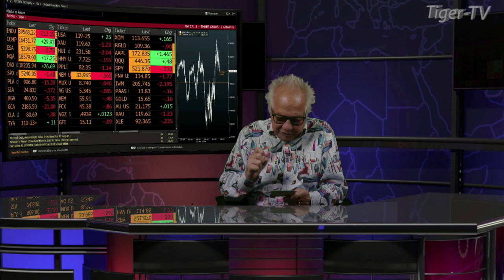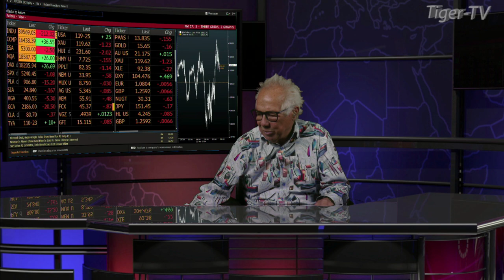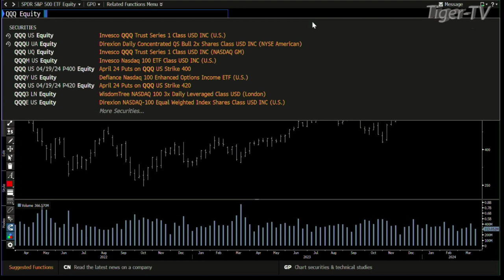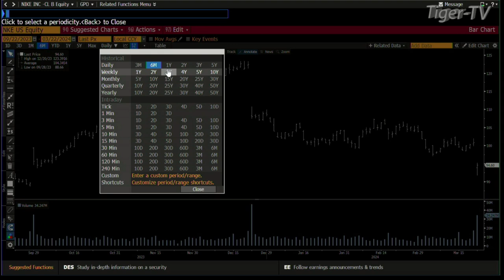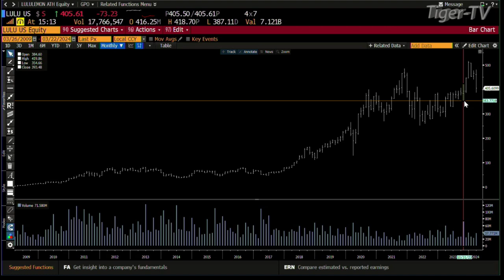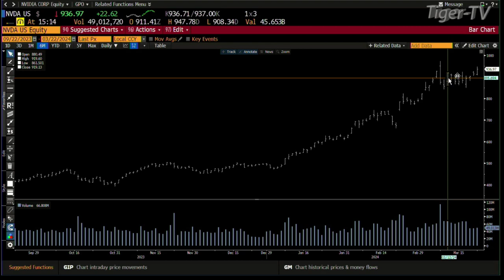March 22nd Daily Market Recap - 2024